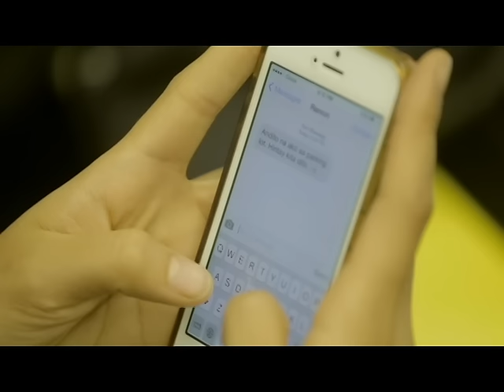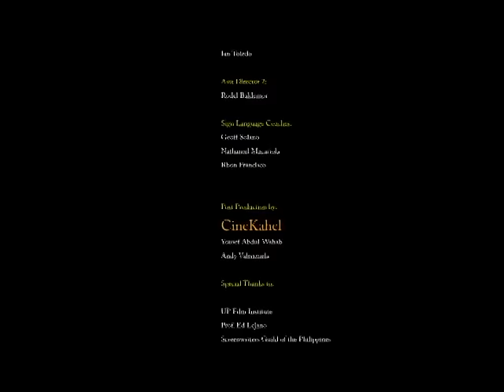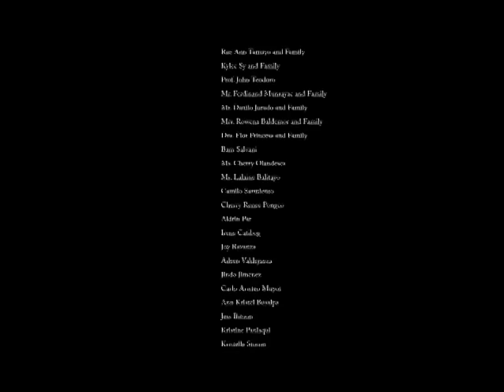Yellow Voices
Paano nakaka-apekto ang selos sa relasyon ng magkapatid?

Si Pauline (Mara Lopez) ay isang call center agent na nagkakaroon ng isang problema sa pakikitungo sa kanyang kapatid na si Ellaine (Ella Guevara).  Ito ay simula noong naioakilala niya ang kanyang kasintahang si Ramon (Zandrei Santos) sa kanyang pamilya.  Dahil sa pagseselos at negatibong pag-iisip ay naapektuhan ang kanyang trabaho.

Maayos pa ba ang relasyon ng magkapatid kung hindi nila maipahayag ang kanilang saloobin sa isa't isa?

Itinatampok sina:
Mara Isabella Lopez Yokohama
at
Ella Guevara

Mula sa Panulat at Direksyon ni Eseng Cruz, SGP